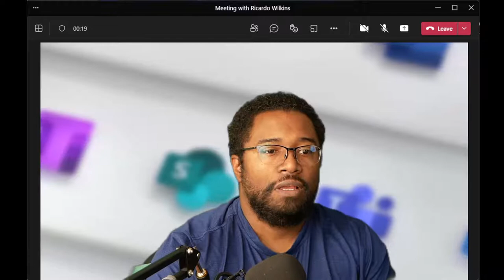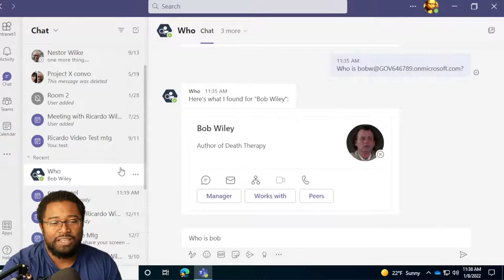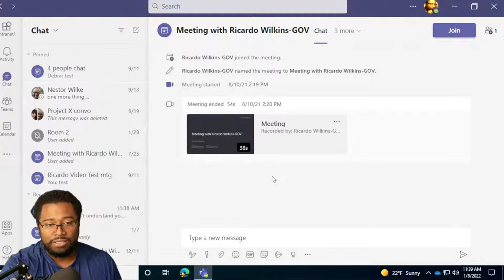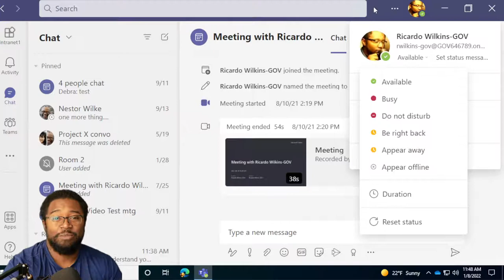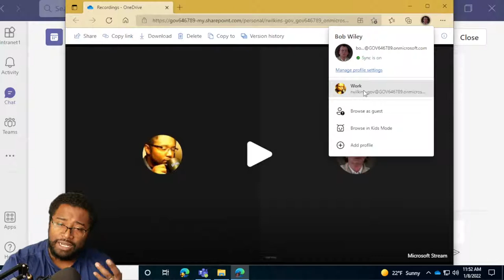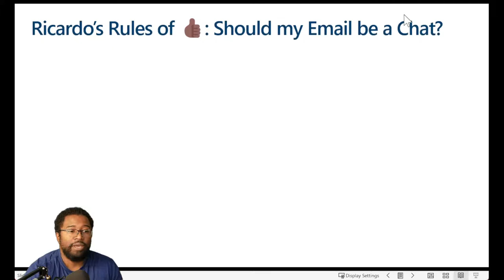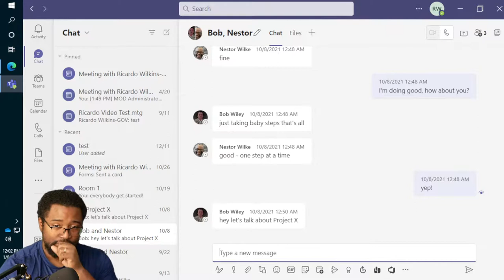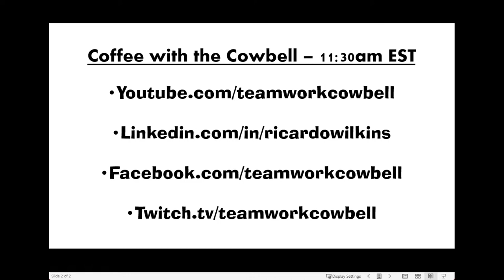Live Stream: Coffee with the Cowbell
Grab a cup of coffee and join me to talk about Microsoft Teams tips and tricks!

This morning we talked about some chat ettiquette ideas regarding respecting your colleagues Presence in Teams and Office 365. I also demonstrated the Reply feature in chat.